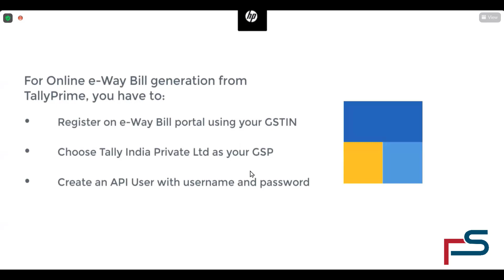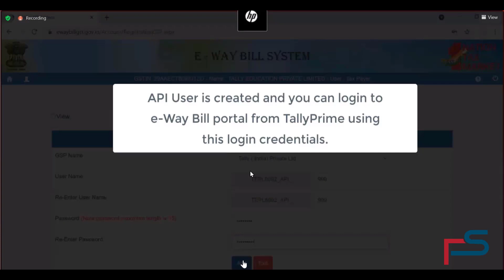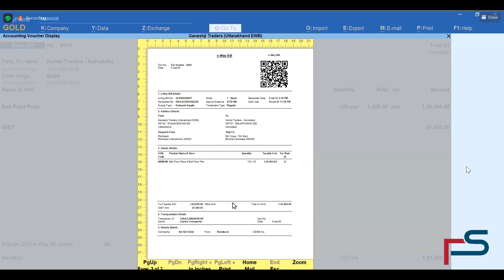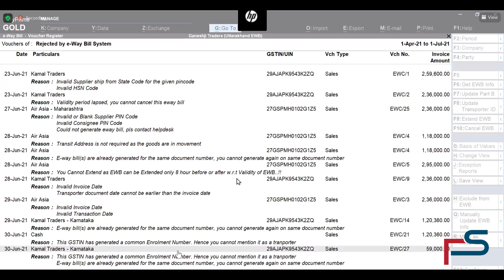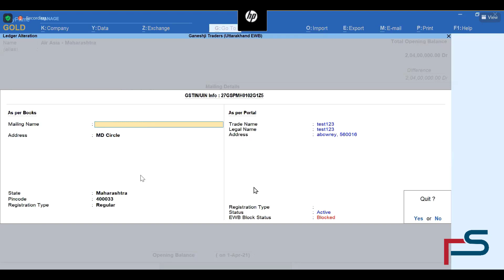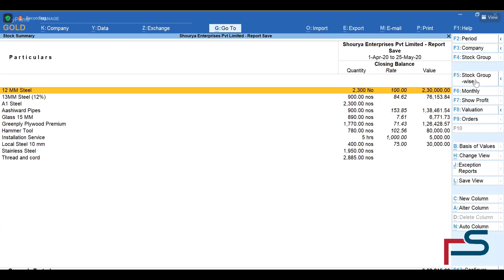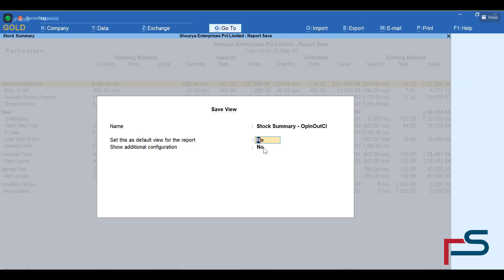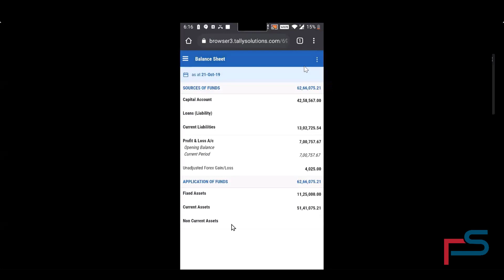e-Way bill in Tally, save report view and TRiB | TallyPrime Release 2.0 | Tally prime guide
A look and guide into new features of Tally Prime Release 2.0

GSTR-1 utility 1.8
Automatic E-way bill generation through Tally
GSTIN & HSN online validation
TRiB with mobile responsiveness
Save reports view

This video also guides you on how to register for e-way bill and how to setup for e-way bill integration with Tally.